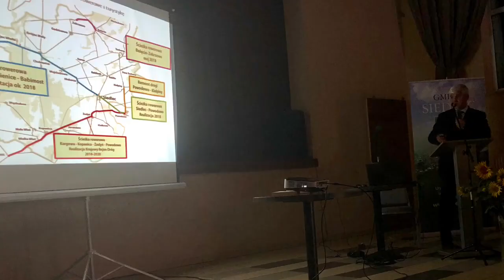Wizyta Marszałka Marka Woźniaka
Wizyta pana Marszałka Marka Woźniaka w Gminie Siedlec wraz z parlamentarzystami sejmu i sejmiku wielkopolskiego